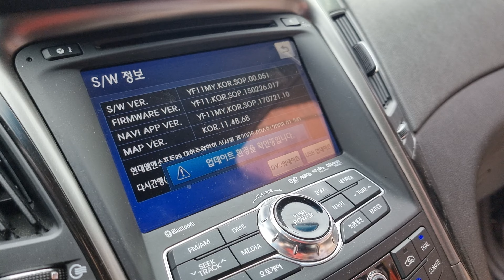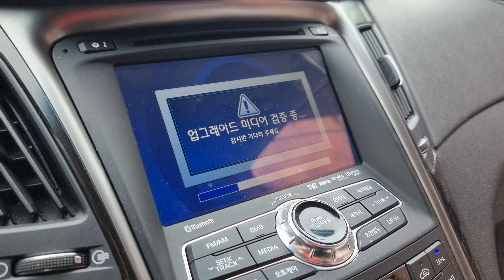쏘나타순정내비업데이트